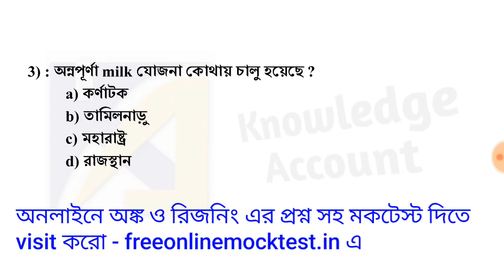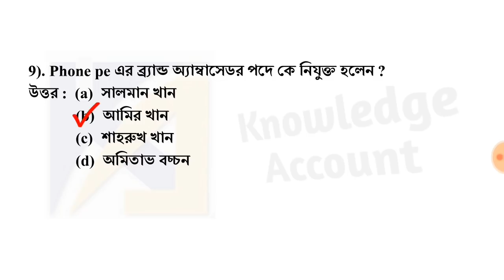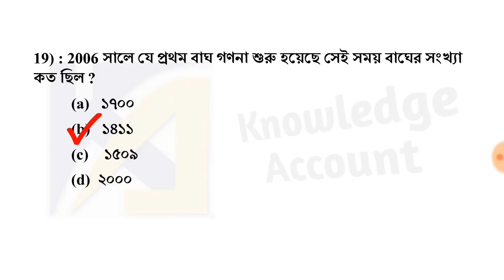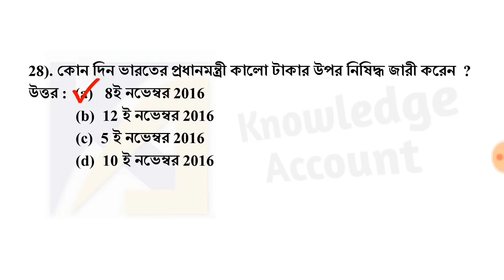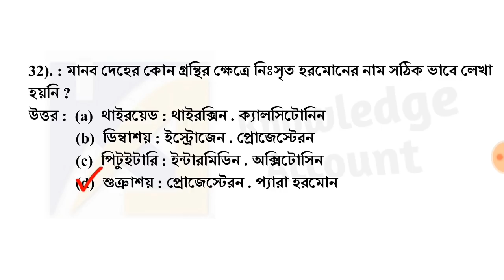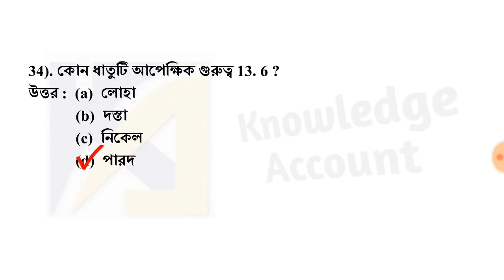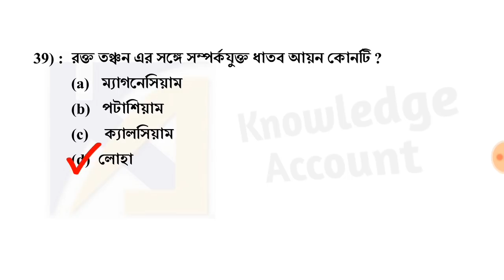8:30 PM MOCK TEST for RRCRailway Group D in bengali | MOCK TEST 23 | rrc group D | RRB NTPC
8:30 PM MOCK TEST for RRC(Railway) Group D in bengali | MOCK TEST 23 | rrc group D | RRB NTPC |